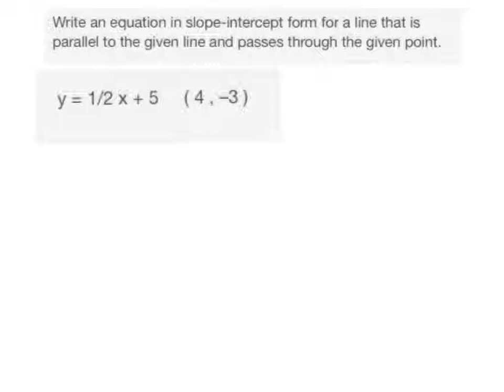Parallel lines tutorial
Parallel lines tutorial - Algebra